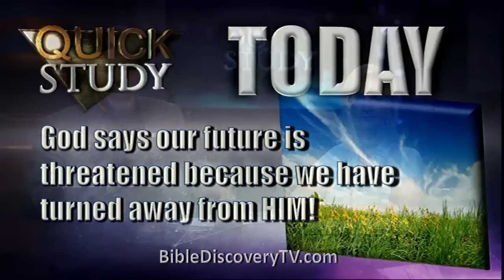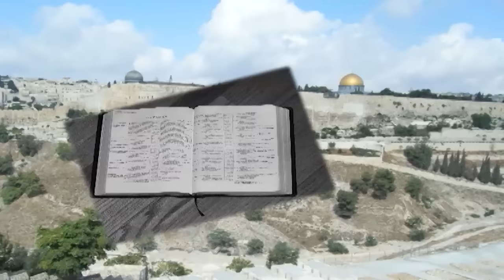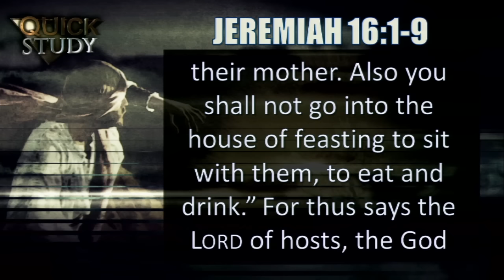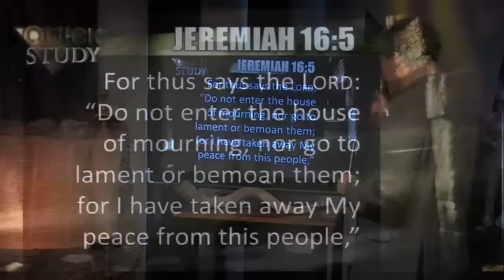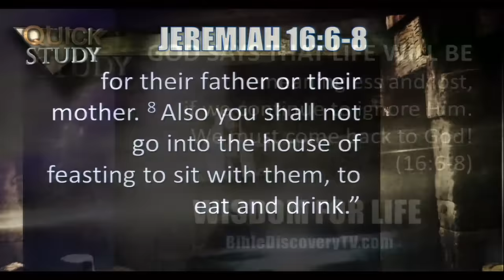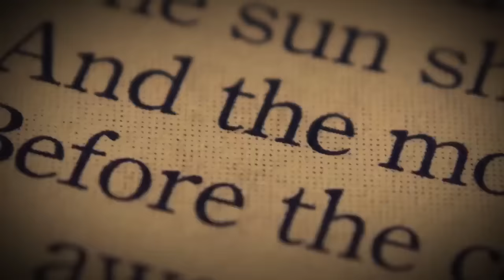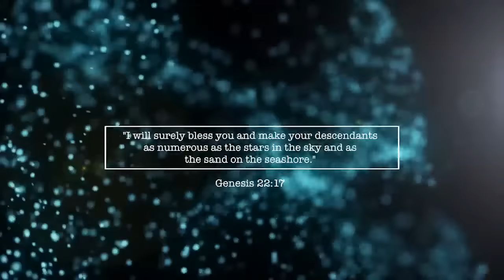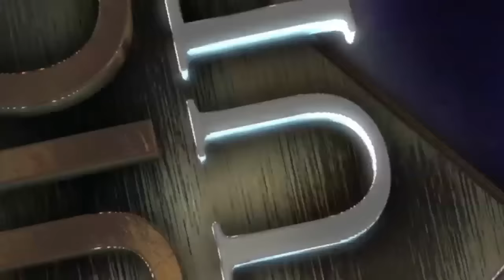Quick Study September 25, 2015